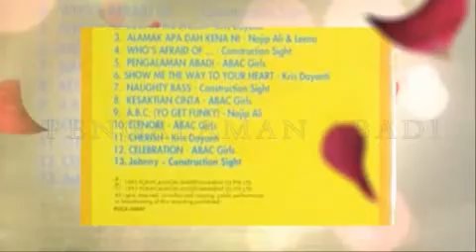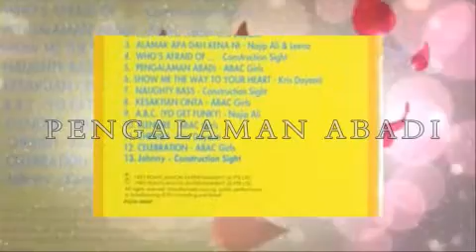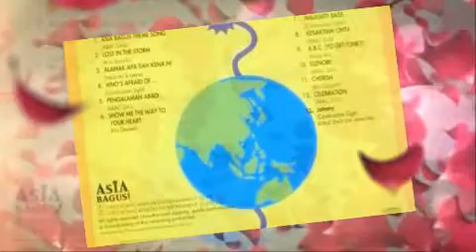THE BEST OF AsiA☆BAGUS！（🎵５）🎤ABAC✨Girls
5. PENGALAMAN ABADI
🎤ABAC Girls